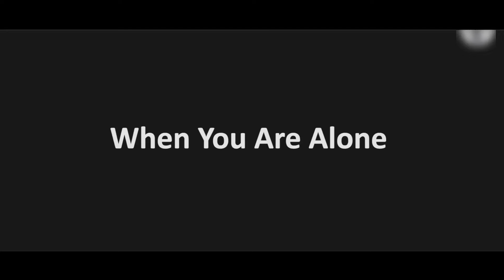Chinki Minki New Personal Video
ChinkiMinki,
TKSS,
KapilSharma,
The Kapil Sharma Show,
CHINKI
MINKI
Krishna
Archana PuranSingh
Kiku Sharda
Kapil
Comedy Nights with Kapil
Sony Entertainment
Sub
SET MAX
KapilSharma Show
TheKapilSharmaShow
Sharma
Dr Mashur Gulati
Sunil Grover
Gutthi
Kappu
Inspecter Shamshersingh